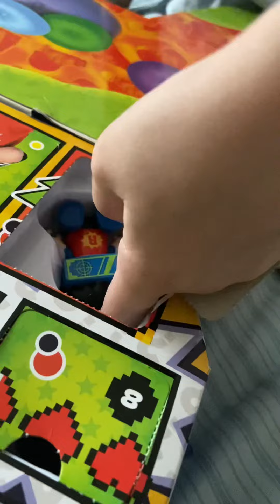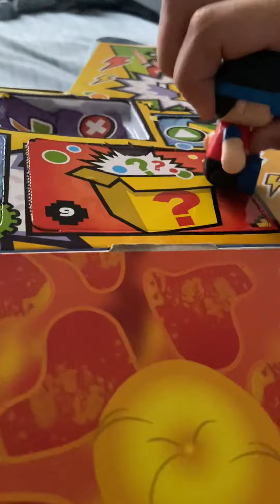Day 6- Ryan’s Mystery Playdate!